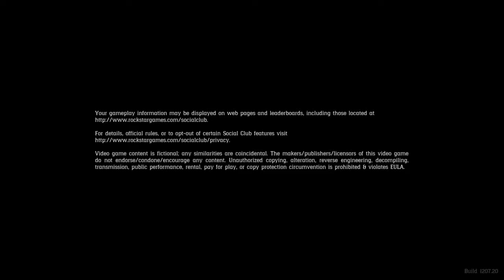Red Dead Redemption 2_20191004223814